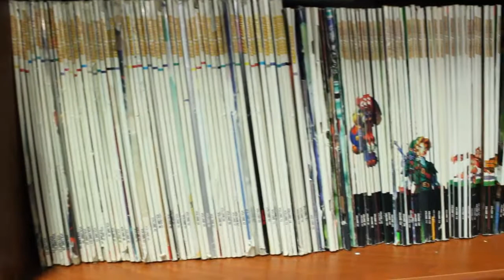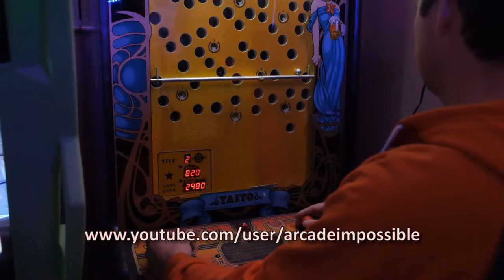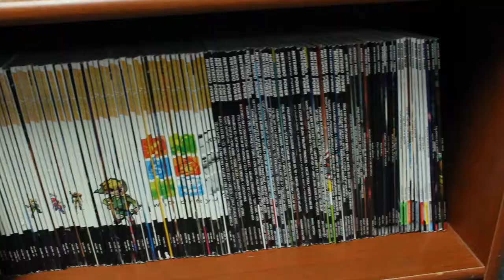2015 Channel Update / Game Room Tour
A very late channel update for 2015. What has the Gamer Going Grey been up to? What does his new game room look like?